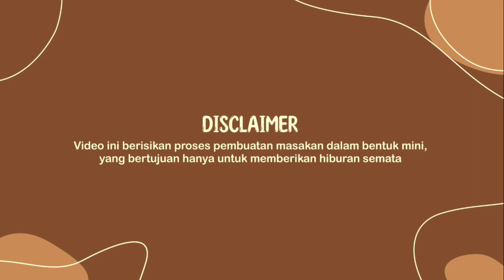Membuat Jamur Krispi | Crispy Mushrooms | Miniature | Mini Cooking | Masak-masak Mini | Ep.11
Episode 11 Jamur Krispi
Hallo sobat unyuu hari ini kami ingin membuat makanan yang simpel nih tapi enak tentunya, nama makanannya adalah jamur krispi pastinya kalian pernah bikin kan yuuk lihat proses pembuatannya pastinya seruu
Untuk membuat Jamur Krispi bahan yang diperlukan adalah :
- Jamur
- Tepung trigu
- Garam
- Merica

Gimana guys simpel bukan?😁 enjoy my video...

(English 🇬🇧) Episode 11 Crispy Mushrooms
 Hello friends, today we want to make a simple but delicious dish, of course, the name of the food is crispy mushrooms, of course you have made it, let's see the process of making it, it's definitely fun
 To make Crispy Mushroom the ingredients needed are:
 - Mold
 - Trigu flour
 - Salt
 - Pepper
 How are you guys, simple isn't it?😁 enjoy my video...